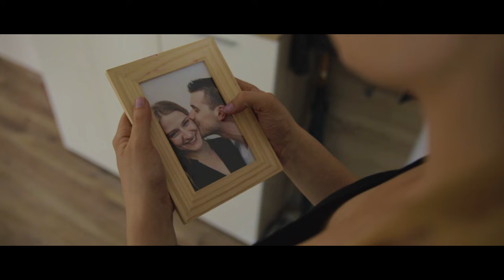Rocket Van - Quite Happy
Our song "Quite Happy" has been used in a Swiss short film called "6h42, Ensemble" by Quentin Juvet. Here is the video clip he made for our song.

Our EP called "Prototype is available on: Spotify, iTunes, GooglePlay

Mixed & Produced by Alexandre Michoud (guitar, bass, synth)